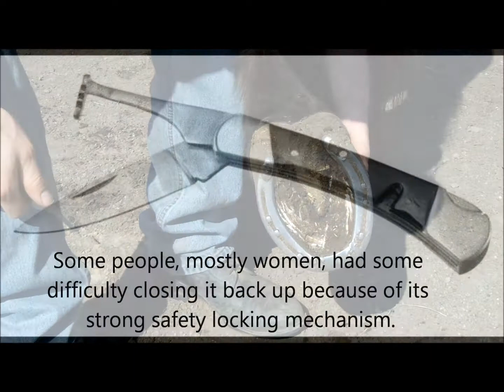Safer Trail Riding with a pocket hoofpick/knife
This hoofpick knife combo is on our This is us testing it out. It's a great tool to have whenever you are riding, you never know when you will need a hoof pick or knife.